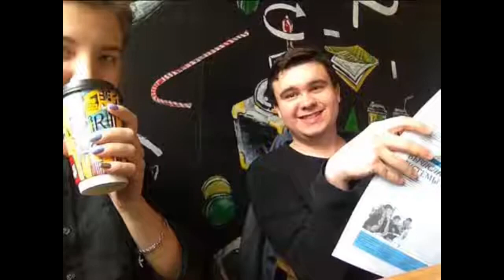Роман Мухортов - член банды "черных" риэлторов в Барнауле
Роман Андреевич Мухортов, 1995 г.р. - активный член мощной ОПГ в Барнауле. Профиль банды: дропперы (обнальщики), мошенничество, "черные" риэлторы